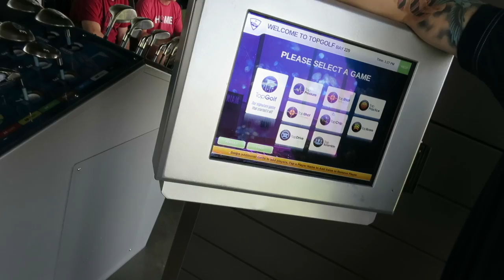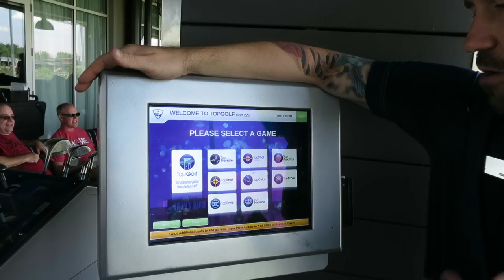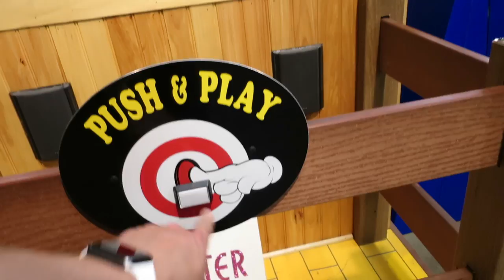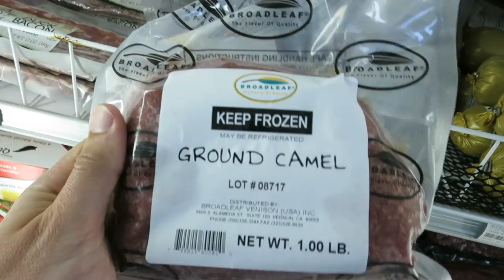Fun in Butler County OH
Butler County Vlog 1 // June 16, 2017

Gear:
iPhone 7 Plus
Canon S120
Nikon D7100
Rode Videomicro